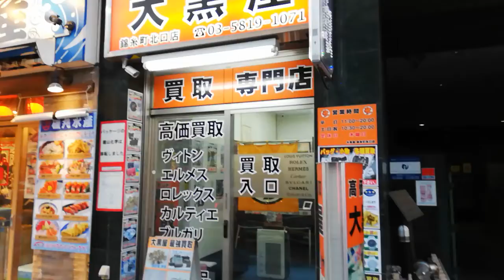錦糸町北口、大黒屋、チケッティ 20190517 18時15分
大黒屋とおたから屋の買い叩きが半端無い(≧д≦)
チケッティがマシに思えるレベル